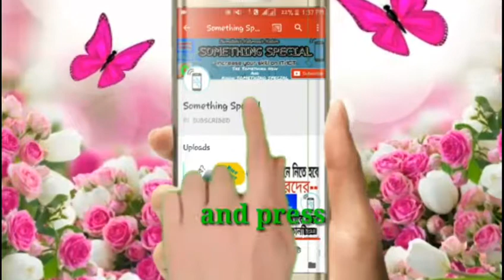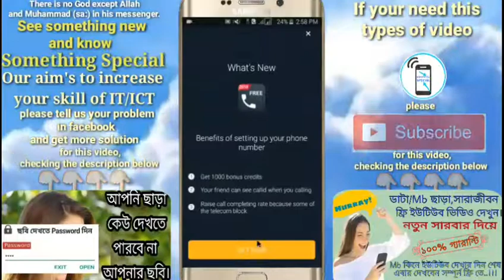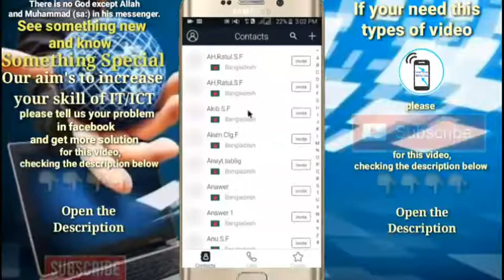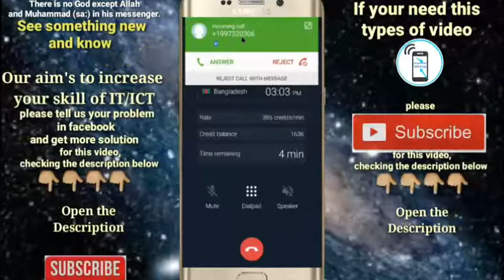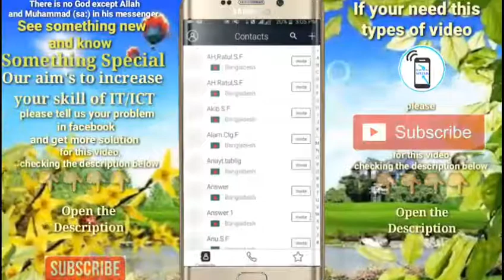সারাদিন ফ্রি তে কথা হবে বিশ্বের যেকোনো প্রান্তে,সাথে থাকছে আমেরিকারর নাম্বার।free talking any place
🎆Welcome to Technical Assistant youtube channel.Technical Assistant is a Bangladeshi & Indian Technology Based YouTube Channel.
⭕⏩▶তথ্য প্রযুক্তি সম্পর্কে না জানলে বা কম জানলে যে কি সমস্যায় পরতে হয় তা বাবা-মা সমতুল্য বয়সের ব্যাক্তিদের দেখলে বুঝতে পারবেন।
🔴⏩▶তথ্য প্রযুক্তির প্রধান উল্লেখিত বিষয় হচ্ছে কম্পিউটার ও এন্ড্রয়েড(বর্তমানে এন্ড্রয়েডই বেশি)।
⚫⏩▶উন্নয়ন মুখর এই সময়ে বিশ্বটাকে সেই ভাল করে বুজতে পারবে ও নতুন কিছু করতে পারবে,যার মস্তিষ্কে কম্পিউটার ও এন্ড্রয়েড মোবাইল সম্পর্কিত জ্ঞান থাকবে।
🔷⏩▶আমাদের চ্যানেলের প্রধান উদ্দেশ্য হচ্ছে উপরে উল্লেখিত বিষয়ের বিশ্লেষণের মাধ্যমে আপনার এবং আমার জ্ঞান বৃদ্ধি করা।
⭕↪উপরোক্ত ভিডিও তে আমি বিশ্লেষণ করার চেষ্টা করেছি কিভাবে  সারাদিন ফ্রিতে যে কোনো নাম্বারে বিশ্বের যেকোনো প্রান্তে থেকে কথা বলবেন।

Note: ভিডিও গুলো ভাল লাগলে লাইক দিবেন,আর আপনি যদি এই চ্যানেলটিতে নতুন পরিদর্শক হয়ে থাকেন অথবা subscribe করে না থাকেন তাহলে এরকম প্রয়োজনীয় ভিডিও পেতে চ্যানেলটি SUBSCRIBE  করে রাখুন আর পাশের bell 🔔 আইকনটিতে কিক্ল করে রাখুন।

🔥আপনাদের প্রয়োজন হতে পারে এমন কিছু ভিডিও লিংক:🔥

↪🔷আপনার ফোনে কি এম,বি বেশি কাটছে ? তাহলে দেরি না করে বন্ধ করুন অপ্রয়োজনীয় সেই সেটিংস গুলো।